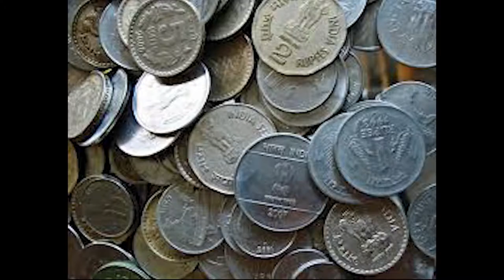Bangladesh facts Documentry in Hindi /Urdu;;Tour to Bangladesh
tour to bangladesh
facts about bangladesh
Civilisational history of Bangladesh dates back over four millennia, to the Chalcolithic. The country's early documented history featured successions of Hindu and Buddhist kingdoms and empires, vying for regional dominance.

Islam arrived during the 6th-7th century AD and became dominant gradually since the early 13th century with the conquests led by Bakhtiyar Khalji as well as activities of Sunni missionaries such as Shah Jalal in the region. Later, Muslim rulers initiated the preaching of Islam by building mosques. From the 14th century onward, it was ruled by the Bengal Sultanate, founded by king Shamsuddin Ilyas Shah, beginning a period of the country's economic prosperity and military dominance over the regional empires, which was referred by the Europeans to as the richest country to trade with.[1] Afterwards, the region came under the Mughal Empire, as its wealthiest province. Bengal Subah generated almost half of the empire's GDP and 12% of the world's GDP,[2][3][4] larger than the entirety of western Europe, ushering in the period of proto-industrialization.[5] The population of the capital city, Dhaka, exceeded a million people.

Following the decline of the Mughal Empire in the early 1700s, Bengal became a semi-independent state under the Nawabs of Bengal, ultimately led by Siraj ud-Daulah. It was later conquered by the British East India Company at the Battle of Plassey in 1757. Bengal directly contributed to the Industrial Revolution in Britain but led to its deindustrialization.[6][7][8][9] The Bengal Presidency was later established.

The borders of modern Bangladesh were established with the separation of Bengal and India in August 1947, when the region became East Pakistan as a part of the newly formed State of Pakistan following the end of British rule in the region.[10] Proclamation of Bangladeshi Independence in March 1971 led to the nine-month long Bangladesh Liberation War, that culminated with East Pakistan emerging as the People's Republic of Bangladesh.

After independence, the new state endured famine, natural disasters, and widespread poverty, as well as political turmoil and military coups. The restoration of democracy in 1991 has been followed by relative calm and rapid economic progress.